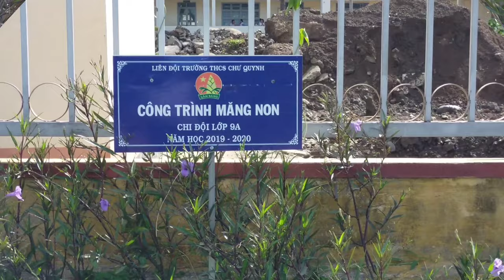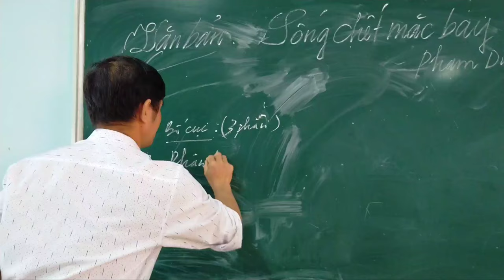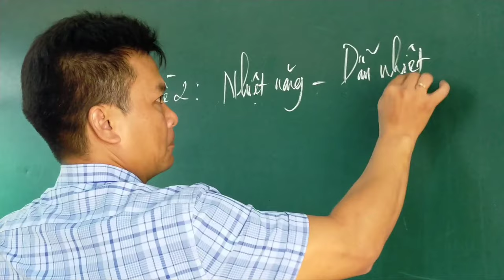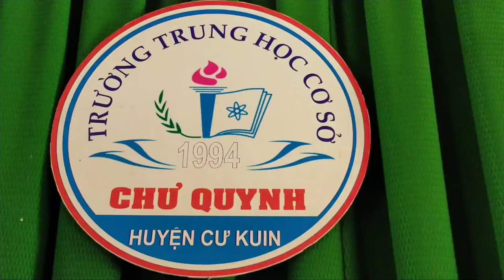Tháng 5 Chư Quynh hè về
Trường THCS Chư Quynh đóng trên địa bàn xã Ea Ning, huyện Cư Kuin, là một ngôi trường giàu truyền thống, đang từng ngày chuyển mình để hướng đến là ngôi trường THCS đạt chuẩn quốc gia đầu tiên trên địa bàn.
Lại sắp lúc chia tay thêm một thế hệ học trò thương yêu nữa rồi !
Tạm biệt tháng 5 !
- Mọi ý kiến đóng góp để hoàn thiện hơn, mọi người có thể chia sẻ và gửi email cho mình theo địa chỉ: .
Cảm sự quan tâm của tất cả mọi người!
Trân trọng!